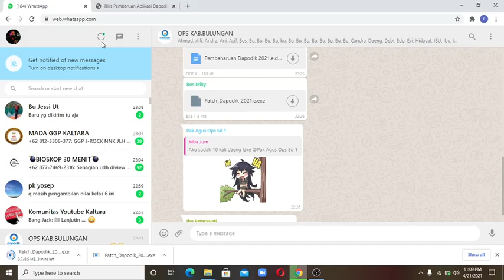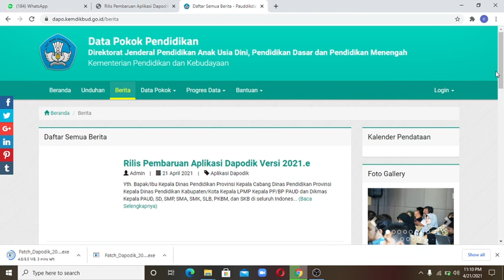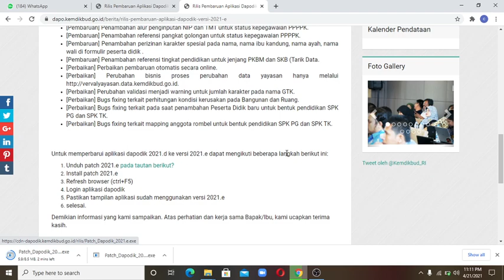cara instal aplikasi dapodik versi 2021d ke versi 2021e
cara terbaru instal dapodik dari versi 2021d ke versi 2021e